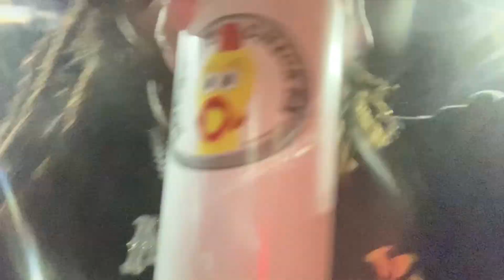Q&A WITH MY GIRLFRIEND😱😅😂